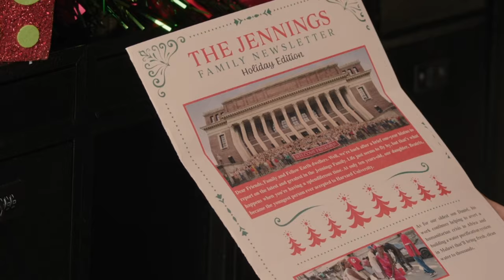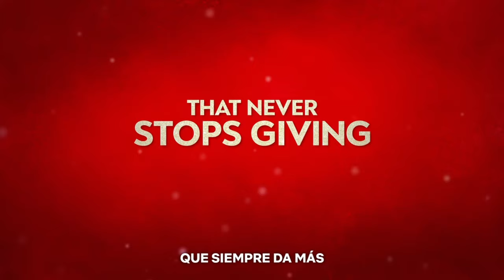Mejor Navidad imposible en Español Latino (2023)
TRAILER
Cuando, por esas cosas del destino, sus familias terminan juntas en Navidad, Charlotte se propone demostrar que la vida de su vieja amiga Jackie es demasiado buena para ser real.